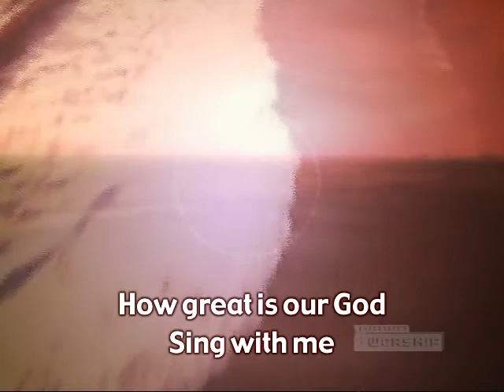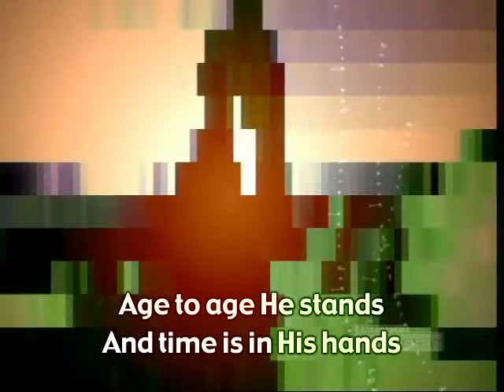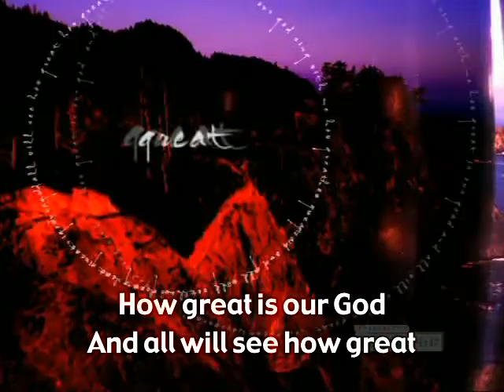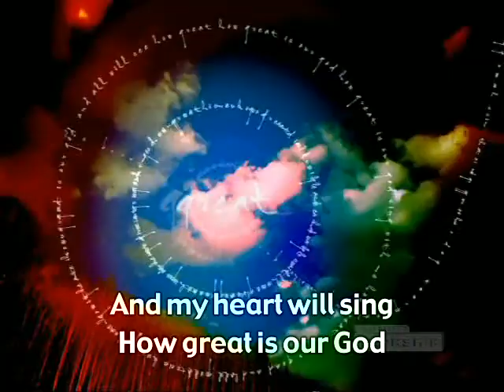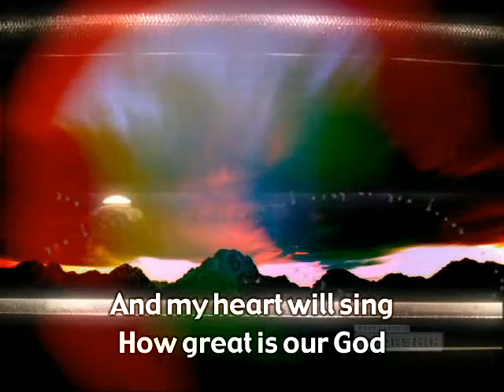How Great Is Our God_FULL.mpg